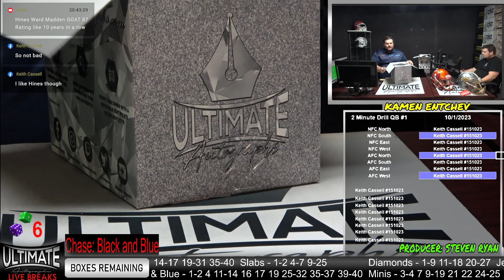Dak Prescott Cowboys Authentic Helmet - 10/01/2023 7 P.M. Live Breaks